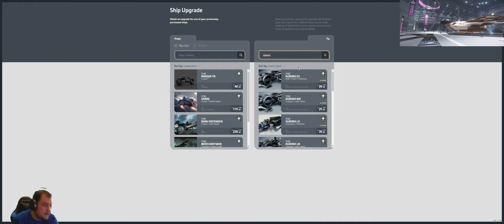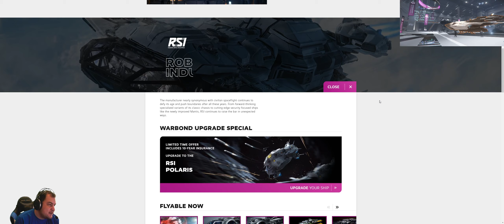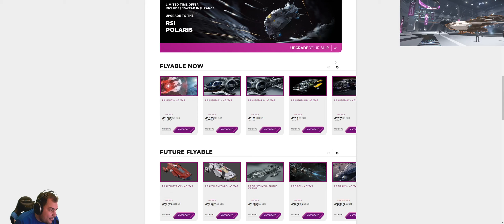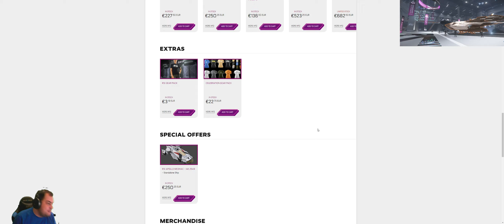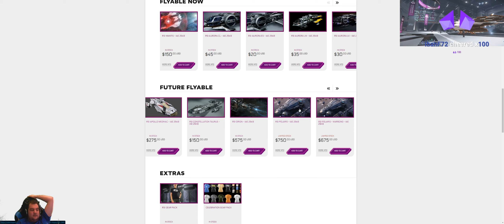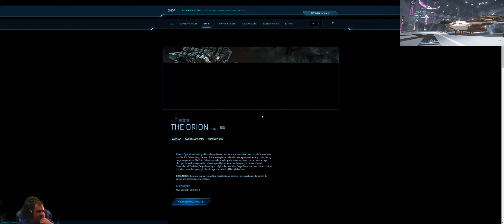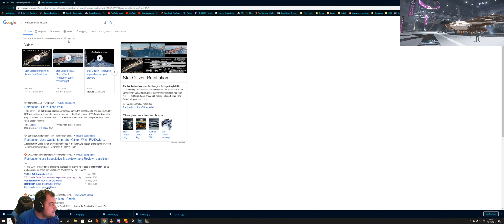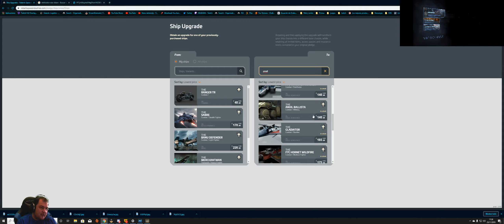El Dia de RSI